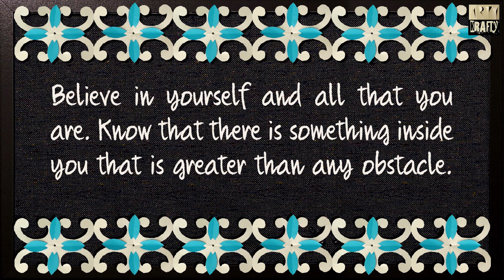Beautiful & Attractive FLORAL Design for Bulletin Board | SUMMER SPECIAL | Part 3 | DIY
Summer Special: Make a New, Beautiful, Attractive & Unique FLORAL Design for Bulletin Board Border within FIVE Minutes. It's a video for the school teachers & students to decorate their respective Bulletin Boards or Soft Boards & classrooms. It can be a Student's Activity also. It's a Students-Teacher group activity.